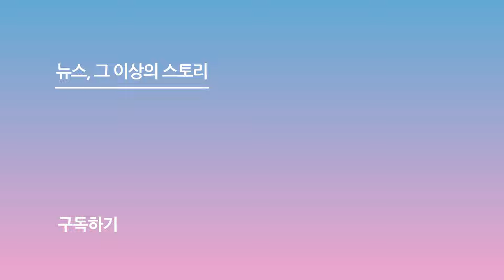이진이-규빈-오유진, 러블리 이런 느낌 (뮤직뱅크 출근길)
[스포츠서울ㅣ윤수경기자] 가수 이진이, 규빈, 오유진이 28일 오전 서울 영등포구 여의도 KBS에서 진행된 '뮤직뱅크' 출근길에서 포즈를 취하고 있다.